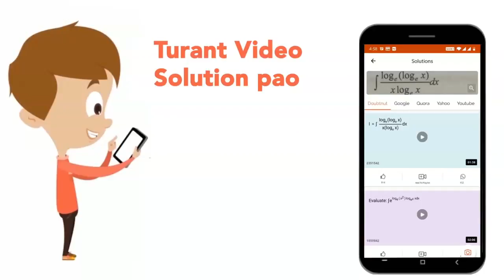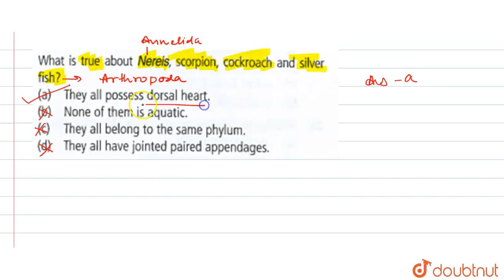What is true about Nereis, scorpion, cockroah and silver fish? | 11 | ANIMAL KINGDOM | BIOLOGY ...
What is true about Nereis, scorpion, cockroah and silver fish?
Class: 11
Subject: BIOLOGY
Chapter: ANIMAL KINGDOM
Board:NEET

👉 Have Any Query? Ask Us.